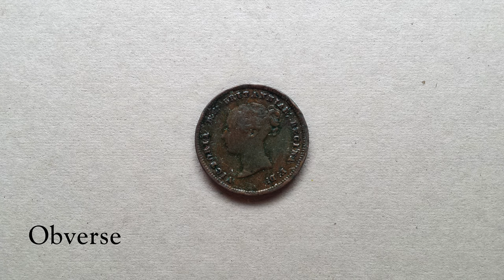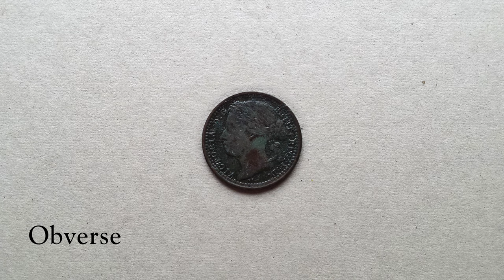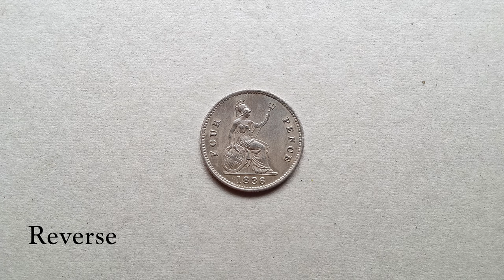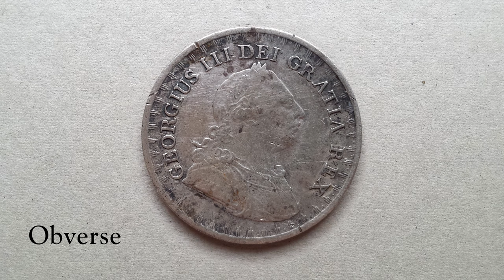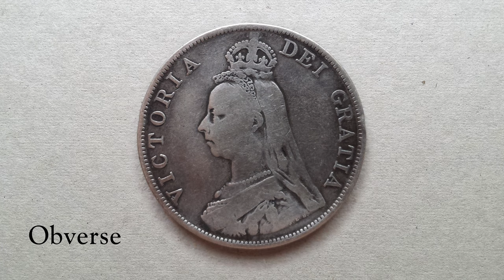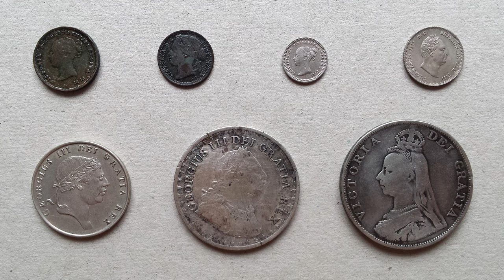Some of My British Style Coins That You May Never Have Seen Or Heard Of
In this video I'm showing some of my British style coins that you may never have seen or heard of.